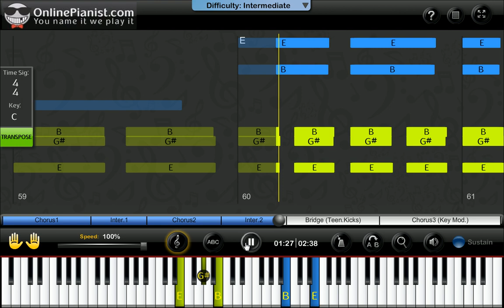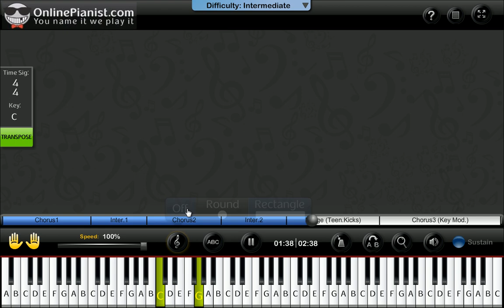One Direction - One Way Or Another (Teenage Kicks) - Piano Tutorial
Learn how to play One Way Or Another (Teenage Kicks) by One Direction on the piano with the only animated piano tutorial online!